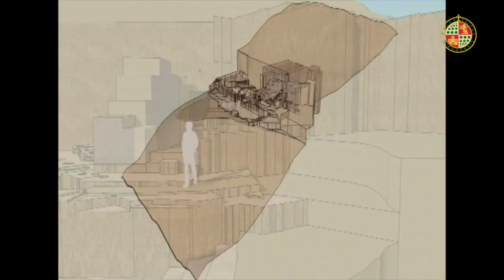Profesor de la UJA accede a cámara intacta con más de 4.000 años en Egipto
Profesor de Historia Antigua de la Universidad de Jaén accede al interior de una cámara intacta con más de 4.000 años en la necrópolis Qubbet el Hawa, uno de los cementerios privados más grandes del sur de Egipto.